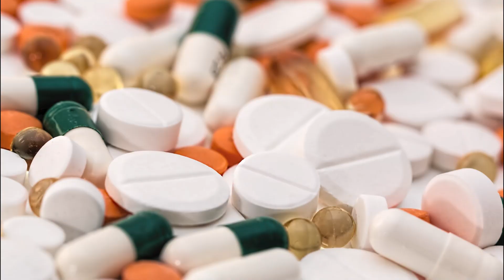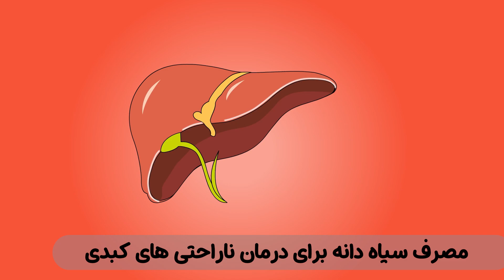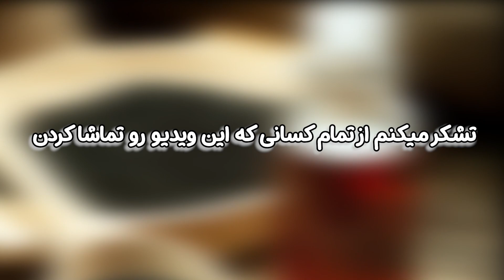روش های صحیح استفاده از سیاه دانه برای بیماری های مختلف | قسمت سوم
"  ابتدا تشکر میکنم از تمام کسانی که مارو سابسکرایب کردن و با لایک و کامنت های بینظیرشون به ما انرژی میدن"

:اگه ازین دسته از ویدیو ها خوشتون میاد روی لینک زیر کلیک کنید 📌
😍(Tabibe Man) سلام خوش اومدید به کانال طبیب من
🔴 هرهفته با (( 4 ویدئو )) روز های یکشنبه، دوشنبه ، سشنبه و چهارشنبه در خدمت شما هستیم 🔴
 در این کانال قصد داریم راجب فواید و خواص، مضرات و خطرات هر چیزی که میتونه سلامتی بدن شمارو تضمین کنه صحبت کنیم
دراین کانال راز های سلامتی موجود در خواص میوه ها در خواص خوراکی ها که باعث سلامت بدن و کاهش وزن و لاغری شما میگردد را برسی میکنیم
(( به امید داشتن جامعه ای سالم در کنار هم ))

لینک شبکه های اجتماعی :
Time Stamps Chapters   |   فهرست زمان بندی ویدیو
00:00 - مقدمه
00:23 - نحوه ی مصرف سیاه دانه برای درمان دیابت نوع دوم
00:45 -  نحوه مصرف سیاه دانه برای درمان آسم
01:32 - نحوه مصرف سیاه دانه برای درمان سرطان روده بزرگ
01:58 - نحوه مصرف سیاه دانه برای تسکین درد های شکمی
02:33 - نحوه مصرف سیاه دانه برای درمان ناراحتی های کبدی
03:04 - نحوه مصرف سیاه دانه برای درمان سردرد
1. آشنایی با گیاه سیاه دانه - سیاه دانه؛ دانه‌های ریز با خاصیت فراوان - خواص سیاه دانه و روغن آن در طب سنتی
2. خواص سیاه دانه و درمان هزار درد - تمام خواص سیاه دانه برای درمان بیماری‌ها +عوارض - آشنایی با گیاه سیاهدانه؛ شهدزای پرخاصیت
3. سیاه دانه از کاشت تا برداشت - خواص سیاه دانه چیست؟ - خواص سیاه دانه برای مردان - مقدار مصرف سیاه دانه در روز
4. سیاه دانه را چگونه بخوریم - سیاه دانه به انگلیسی چی میشه -  سیاه دانه را چگونه بخوریم - سیاه دانه چیست
5. خواص سیاه دانه و نحوه صحیح مصرف آن - چگونه سیاه دانه را مصرف کنیم؟ - سیاه دانه را چگونه بخوریم ؛ آشنایی با روش صحیح استفاده از سیاه دانه
6.  سیاه دانه را چگونه مصرف کنیم؟ - خواص سیاه دانه و عسل (دوسین) و طرز تهیه و مصرف آن - طریقه مصرف سیاه دانه
7. نحوه مصرف سیاه دانه - مقدار مصرف سیاه دانه در روز - اگر هر روز کمی سیاه دانه بخورید - خواص شگفت انگیز مصرف سیاه دانه با ماست
Text & Voice is my own content and this is my voice and text for this channel
(( Tabibe Man | طبیب من  ))